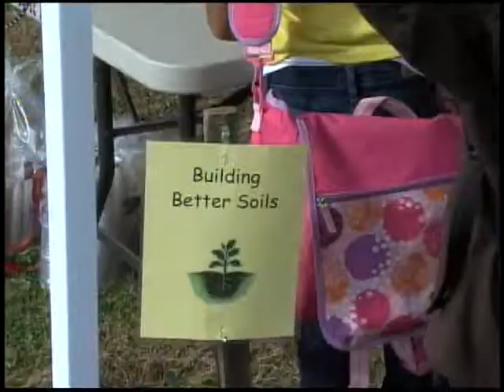A Day on the Farm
Second grade students learn about swine, soy beans, bees and soil conservation on a real farm.